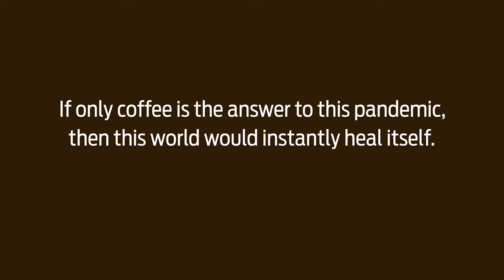Coffee Painting | INTERNATIONAL COFFEE DAY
Happy International Coffee Day to you all!

If only coffee was the answer to this pandemic, then this world would have  instantly healed itself.

Coffee Art #5 .
Medium: Instant Coffee.